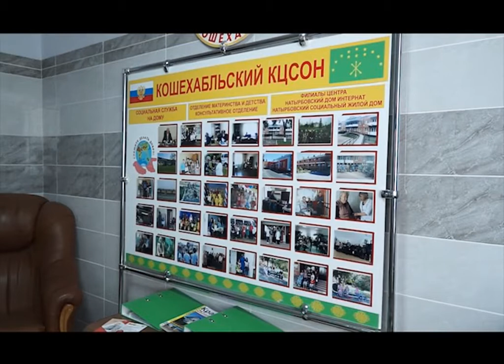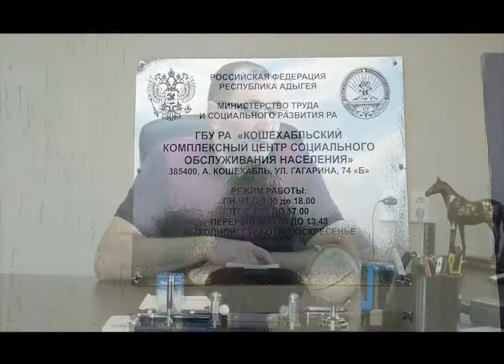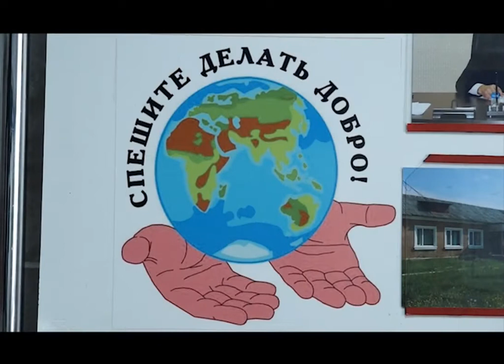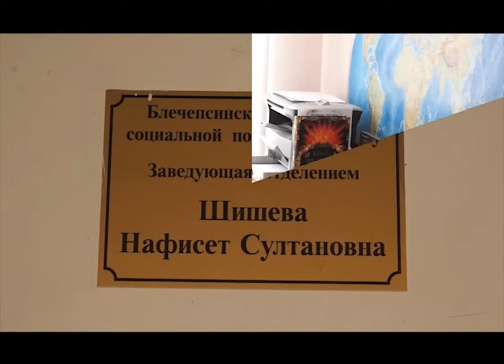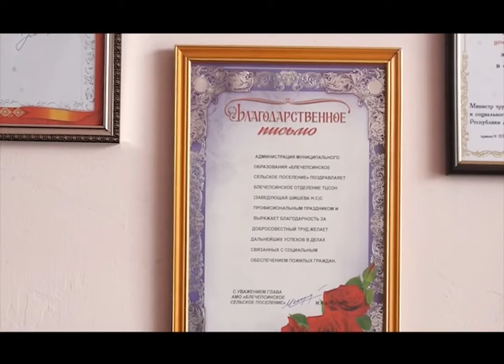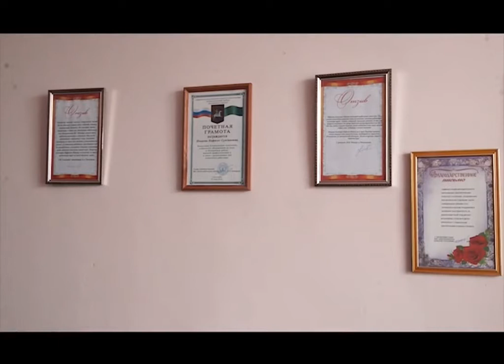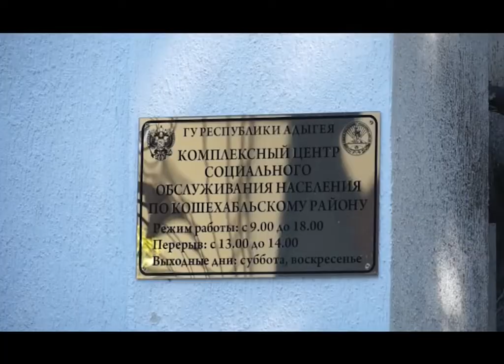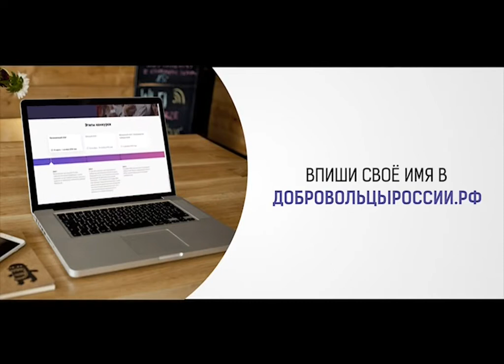ЭФИР 06-06-2018 г Новости x264